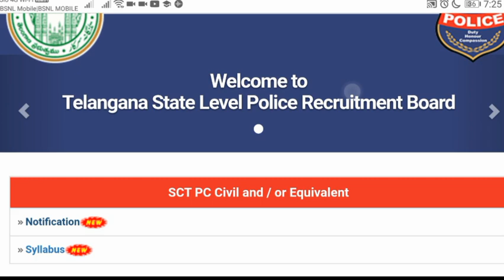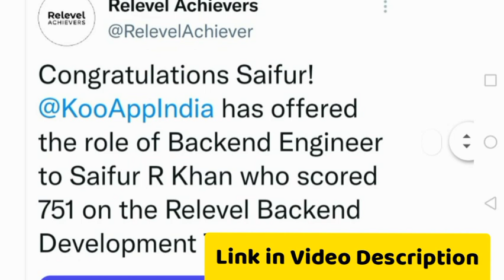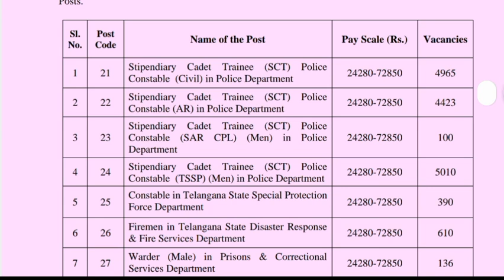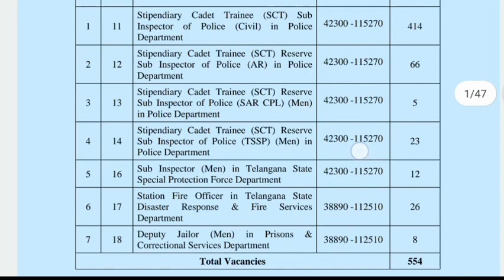👌నిరుద్యోగులకు శుభవార్త || పోలీస్ కానిస్టేబుల్ నోటిఫికేషన్ విడుదల || Police Constable Notification